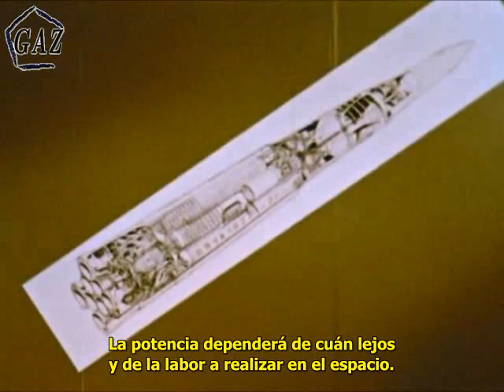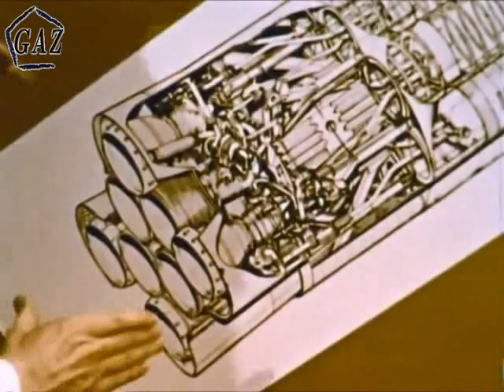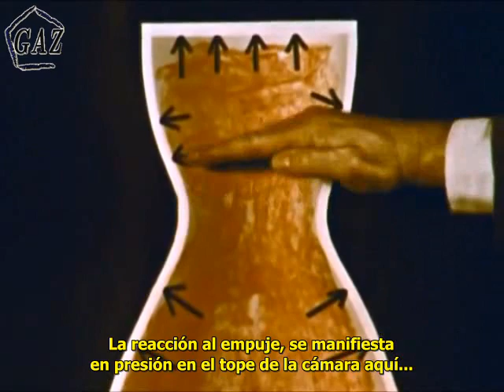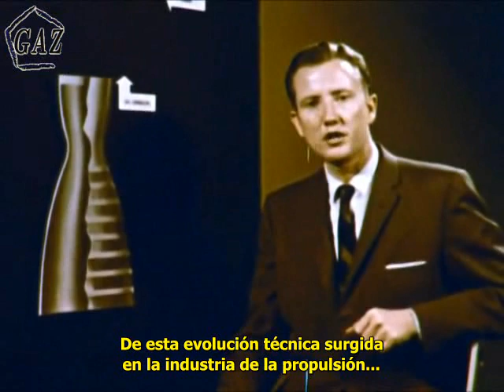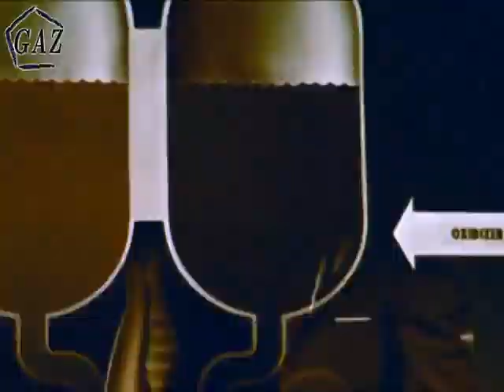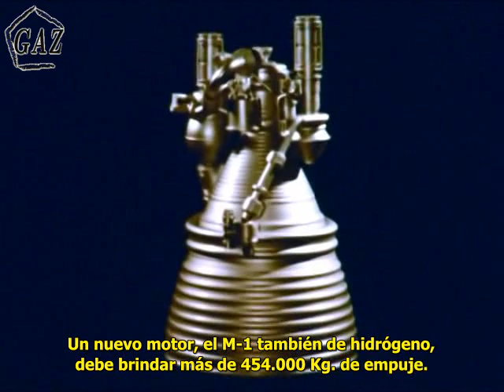El Sistema de Propulsión Saturno (1962)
Reseña en video de 1962, donde se explica en detalle las capacidades del cohete Saturno 1 y sus motores impulsores. El Saturno 1, fue el primero de lo que sería la familia de cohetes cuyo desarrollo y mejora llevarían a la postre al hombre a la Luna
(siendo su versión inmediata mejorada el Saturno 1B).

Aunque el video trata sobre el desarrollo del cohete Saturno 1, en el mismo se explican de manera sencilla, los principios básicos sobre el funcionamiento de los cohetes y sus motores.

Traducido y subtitulado al español por el Grupo Astronómico del Zulia. El Video fue tomado del usuario Jeff Quitney, quien le mejoró imagen y sonido. Todo el crédito en ese sentido para él.

Notas:

-El momentum o cantidad de movimiento, es una magnitud vectorial que describe la capacidad de una partícula de ejercer su fuerza sobre otra que se encuentre en su camino. Viene dada por la expresión: M=m.V , donde M:Momentum, m:Masa y V:Velocidad

-El motor M-1 posteriormente sería cancelado en 1966. Aunque algunos componentes de él fueron probados, nunca lo hizo el motor por completo. Sigue siendo, a la fecha el motor alimentado por hidrógeno más poderoso diseñado y probado parcialmente.

-Los motores J-2 y F-1 serían los que impulsarían al poderoso cohete Saturno 5 que llevaría al hombre a la Luna en el transcurso de las misiones del programa Apolo.

Si gusta realizar un donativo al Grupo Astronómico del Zulia, favor ingresar al siguiente link que se indicará al final. Cualquier cantidad es valorada por nosotros. Muchas gracias en nombre de todos en el GAZ